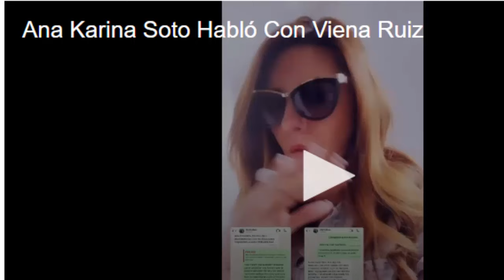ANA KARINA SOTO LE PIDE PERDÓN A VIENA RUIZ ! EN BUEN DIA COLOMBIA ¡ NO AGUANTÓ MÁS !